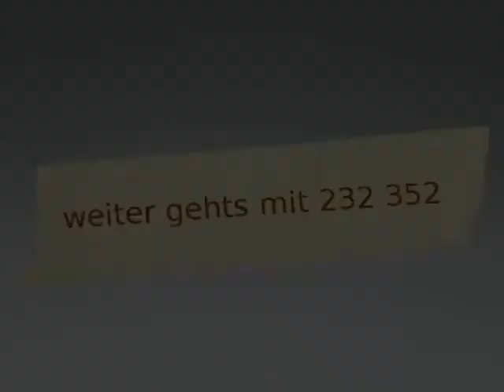Sichtungsvideo aus dem Vogtland vom 28.04.2009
War wieder mal an der Sachsen- Frankenmagistrale  unterwegs und konnte einige Güterzüge  aufnehmen. Zuerst war ich bei der Schwarzen Brücke bei "Klein Amerika" ehe es weiter nach Schönberg ging.